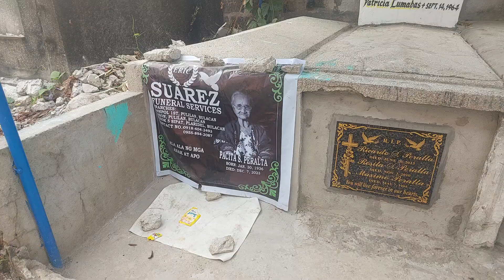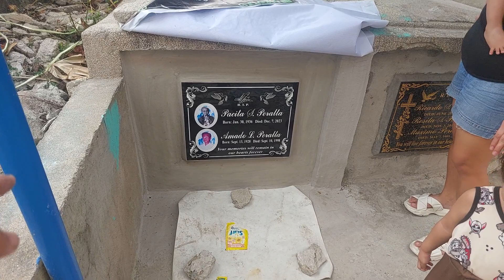dalaw kay inang